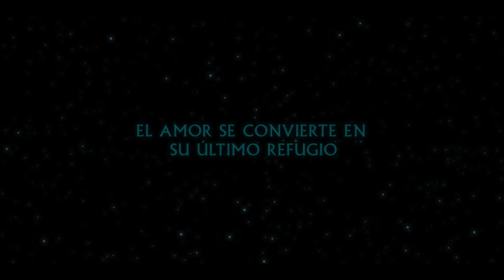Tráiler oficial de ANÁLOGOS de Jorge Olguín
El nuevo proyecto del reconocido cineasta chileno, Jorge Olguín, conocido por sus producciones de horror y fantasía, tales como La Casa (2019),Gritos del bosque (2014), Caleuche: el llamado del mar (2012), entre otros filmes.
En esta ocasión, el cineasta incursiona por primera vez en una historia dramática y de Ciencia Ficción en vez de seguir el camino de la fantasía y el horror, géneros de los cuales es pionero en Chile.
ANÁLOGOS de Jorge Olguín fue destacado en el 51 Festival do Imaxinario Curtas en Galicia, España,
donde el director ganó el Premio Especial del Jurado.
Protagonizada por la icónica pareja de actores Mónica Carrasco y Jorge Gajardo, quienes dieron vida a los queridos personajes de la serie chilena Los Venegas. Por primera vez en pantalla grande y en una actuación fuera de serie, en un género en que por primera vez incursionan y con un relato estremecedor.
La historia relata la vida de Blanca y José, una pareja de solitarios ancianos cuya rutina de se ve interrumpida por un fenómeno astronómico que los aislará de la realidad, en un mundo dominado por la hiperconectividad digital.
Deja tus mensajes y comentarios en el video.
🔔 Activa las notificaciones y no te pierdas el nuevo contenido.